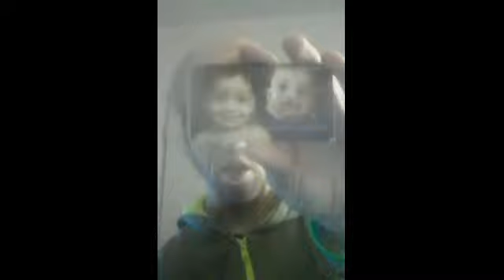Chance Wilkins - Why I Posted What I Did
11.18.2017 - Chance Wilkins goes to Facebook to explain why he posted a video discussing the hardships he faces.
Video courtesy of @sandmann7162 on YouTube.